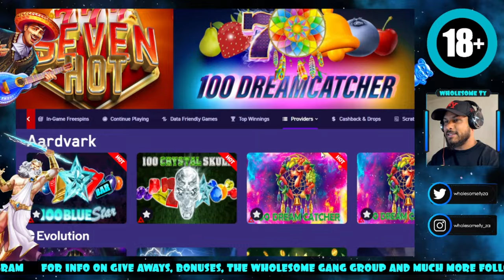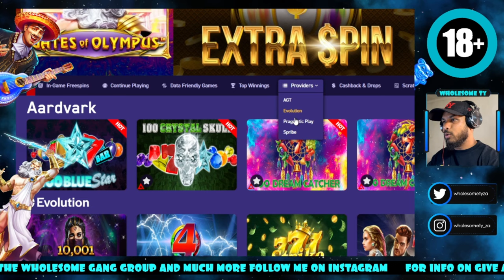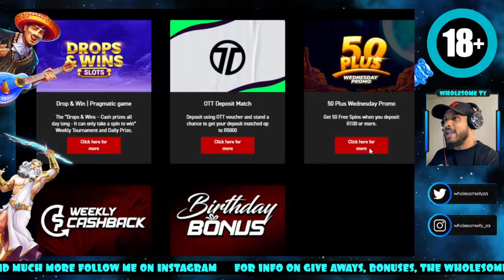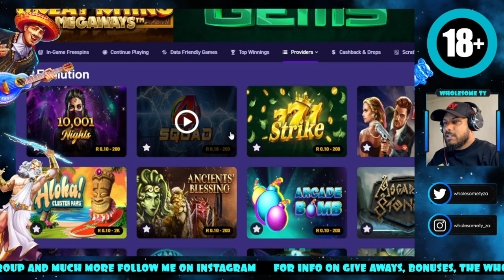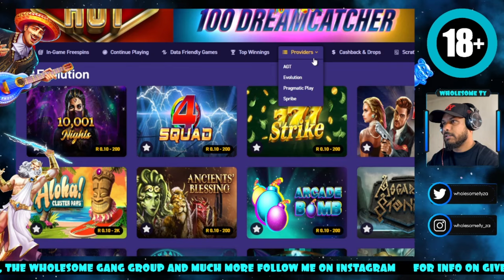Fat cash is what the MILKMAN is known for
Competition Time:
R1000 could be yours!!!
To enter the competition you must make a sentence of the Magic Word I provide for you in the video and type your sentence in the comment section. August competition will be done on Tictac Bets.